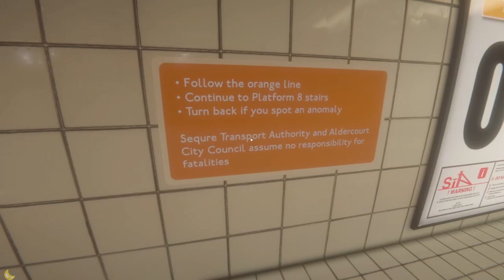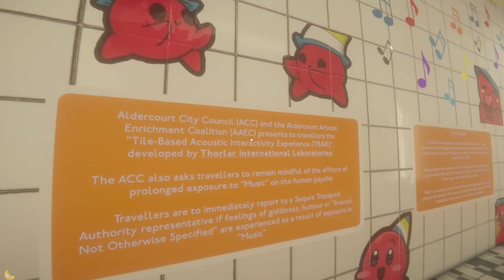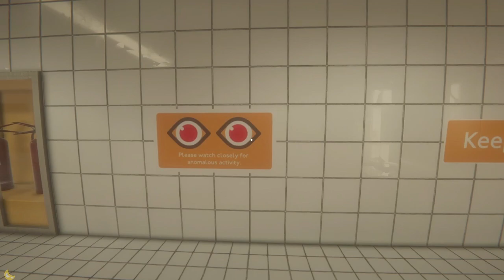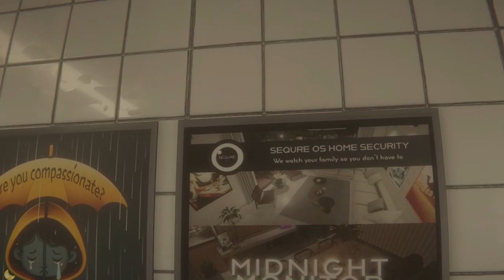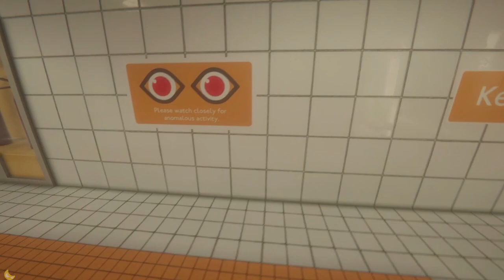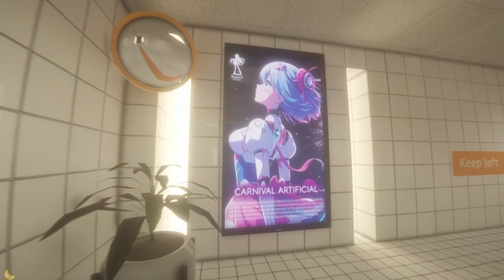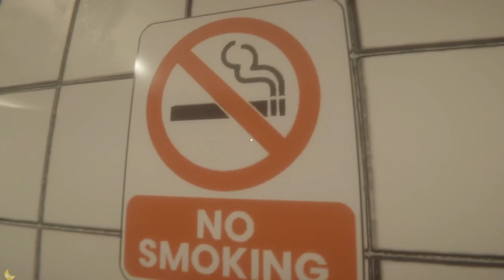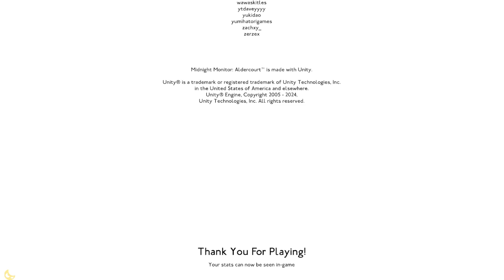Midnight Monitor: Aldercourt Full Walkthrough (No Commentary)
Midnight Monitor: Aldercourt: Horror game from Viexi Games